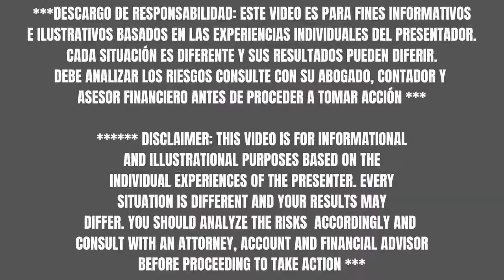🔥🔥QUÉ ES MÁS FÁCIL: SER DUEÑO O INQUILINO?🔥🔥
🔥🔥Tema del Día: QUÉ ES MÁS FÁCIL: SER DUEÑO O INQUILINO?🔥🔥

✔ Martes & Jueves 7:30 pm en vivo por Facebook y YouTube!

@Hablemos de Real Estate "El Show" con Carlos Amaya & Juliana Estrada. 🔥🔥